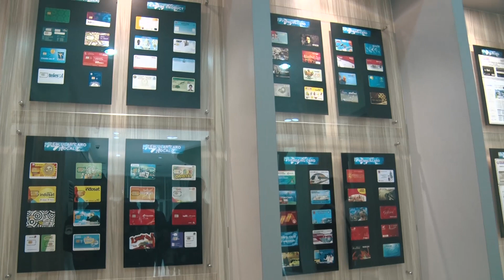PENANDATANGANAN MOU PURA GROUP DENGAN POLDA JATENG